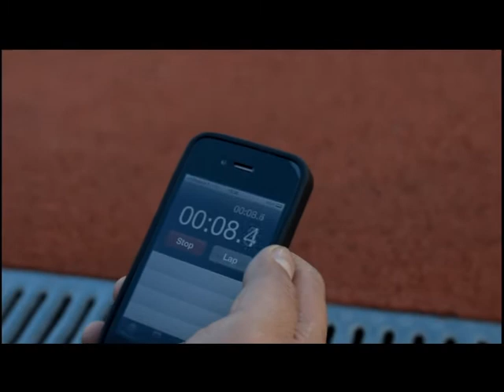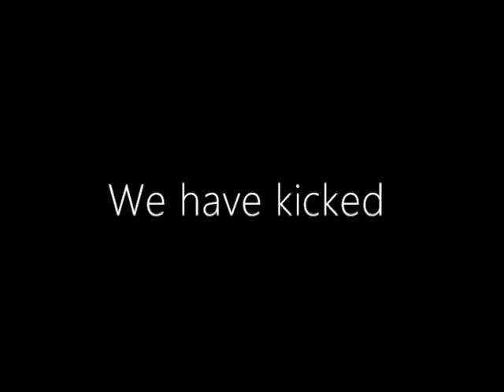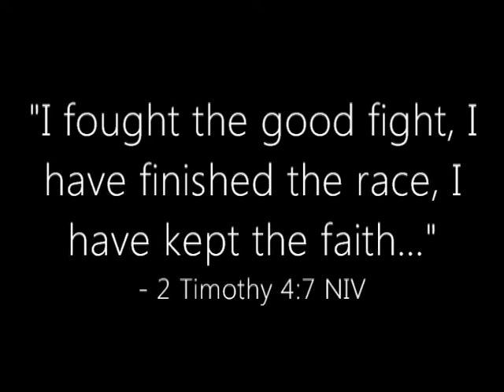Surge for a Cause 2011 Thank You AD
Cette vidéo a été crée pour remercier les sponsors de leur aide et toute personne qui nous ont supporté et encouragé. Merci encore !

This video was created to thank the sponsors for their help and everyone who supported and encouraged us. Thank you again !

Ang video na ito ay nilikha upang pasalamatan ang mga sponsors para sa kanilang tulong at sa lahat na sumuporta sa amin at nagpalakas ng loob. Salamat po muli!